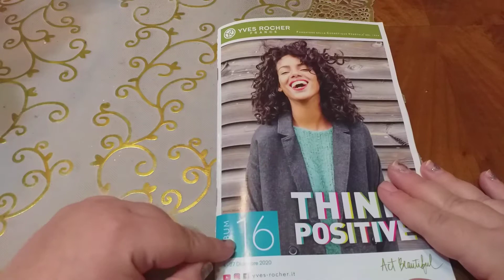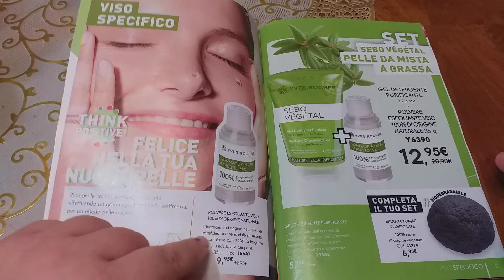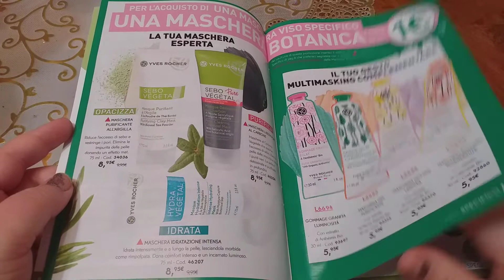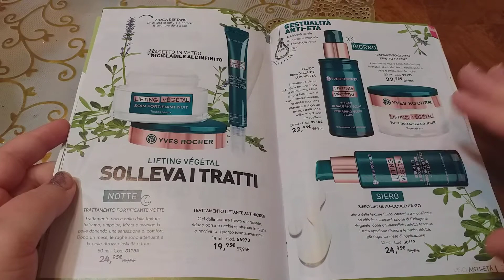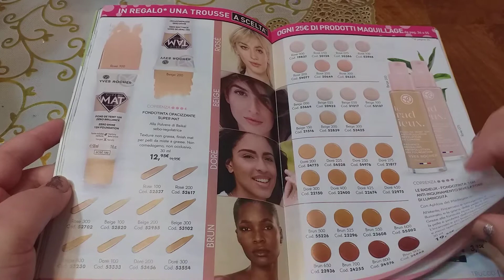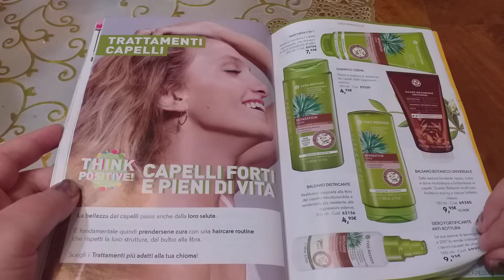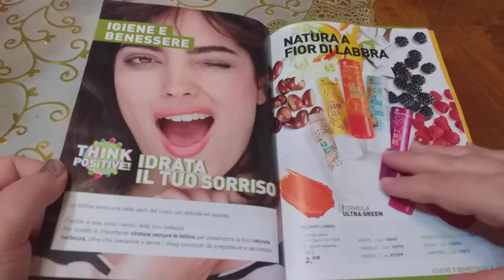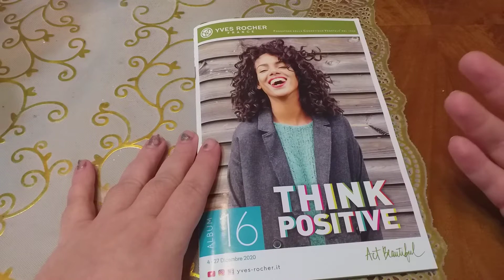Album YVES ROCHER 16 valido dal 4 al 27 dicembre